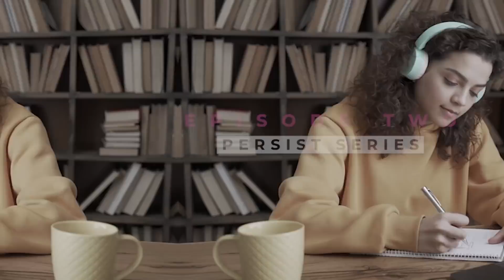Know Your Roots And Branch Out (Episode 2 | 2021 Season)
Each month, Discover Engineering's Persist Series virtually connects thousands of women engineers and technologists around the world for uplifting conversation to help them persevere and thrive in their  careers.

to register for these interactive live discussions, and please consider supporting DiscoverE's non-profit work keep the series going.

Aired on March 10, 2021: Know Your Roots And Branch Out

Abi Babajide-Ferguson is a business performance lead at Shell Deep Water in the male dominated profession of oil and gas. But she’s done a bit of everything, from taking on technical, managerial, and HR roles, to raising two boys and flying planes in her spare time.

Her colleague and mentor at Shell Deep Water, Lori Fremin, is a collaborative leader with strong relationships across the business.

In this session, Abi and Lori discuss how this birdseye view helps them both stay true to themselves AND see new, out-of-the-box ways to find fulfillment and flexibility in their career progression - and how you can do the same.